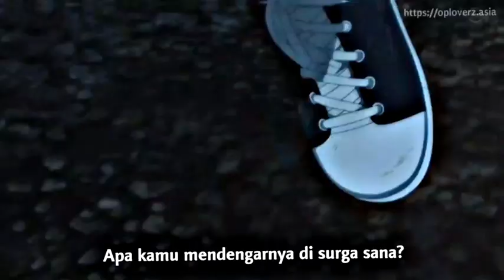Ketika denji dan aki melakukan turnamen menendang biji.......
TERIMA KASIH BUAT KALIAN YANG SUDAH MENONTON, DAN SEMOGA KALIAN SEHAT SELALU AMIN.